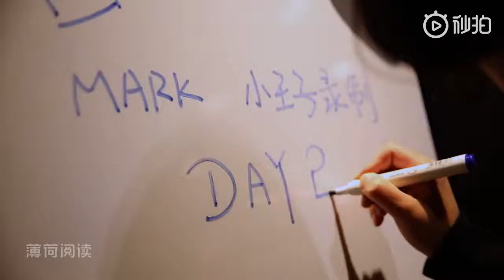Mark Chao speaks English: The Little Prince day 2